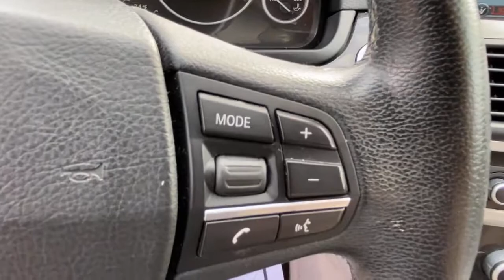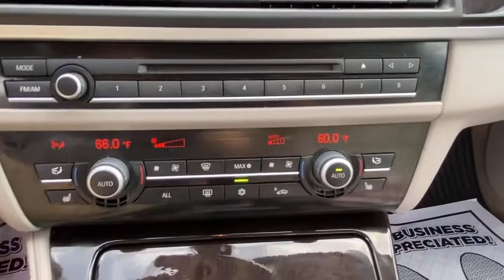2012 BMW 5_Series Danbury, Newtown, Ridgefield, Brookfiels, New Fairfield, CT D3364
Titanium Silver Metallic Used 2012 BMW 5_Series available in Danbury, Connecticut at Danbury Automotive. Servicing the Newtown, Ridgefield, Brookfiels, New Fairfield, CT area.
2012 BMW 5_Series 4dr Sdn 528i xDrive AWD - Stock#: D3364 - VIN#: WBAXH5C54CDW11011

Danbury Automotive
100-102 Federal Road

Excellent Condition. PRICED TO MOVE $400 below J.D. Power Retail! EPA 32 MPG Hwy/22 MPG City! 528i xDrive trim. Sunroof iPod/MP3 Input Onboard Communications System Premium Sound System Alloy Wheels All Wheel Drive. CLICK ME!br /br /AFFORDABILITYbr /This 528i xDrive is priced $400 below J.D. Power Retail. Approx. Original Base Sticker Price: $49200*. br /br /KEY FEATURES INCLUDEbr /All Wheel Drive Sunroof Premium Sound System iPod/MP3 Input Onboard Communications System. MP3 Player Remote Trunk Release Keyless Entry Steering Wheel Controls Child Safety Locks. BMW 528i xDrive with Titanium Silver Metallic exterior and Black interior features a 4 Cylinder Engine with 240 HP at 5000 RPM*. br /br /EXPERTS REPORTbr /CarAndDriver.com explains Think of the 5-series as a shrunken 7-series. Like the 7 it will please you with its refined manners and solid feel.. br /br /EXCELLENT SAFETY FOR YOUR FAMILYbr /Electronic Stability Control Brake Assist 4-Wheel ABS Tire Pressure Monitoring System 4-Wheel Disc Brakes Great Gas Mileage: 32 MPG Hwy. br /br /Price excludes tax title DMV Doc Fee $699 & Prep Fee $287.75. Price subject to change. See dealer for details. Pricing analysis performed on 5/21/2021. Horsepower calculations based on trim engine configuration. Fuel economy calculations based on original manufacturer data for trim engine configuration. Please confirm the accuracy of the included equipment by calling us prior to purchase. br /